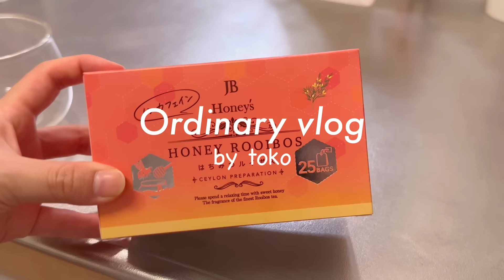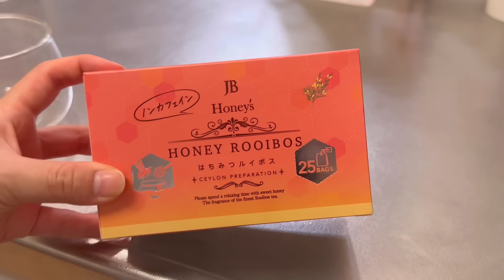なんでもない日常を朝活で楽しむ平日ルーティン🍃早起き好きのマイペースな朝の過ごし方とゆる自己紹介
SONY ZV-E10